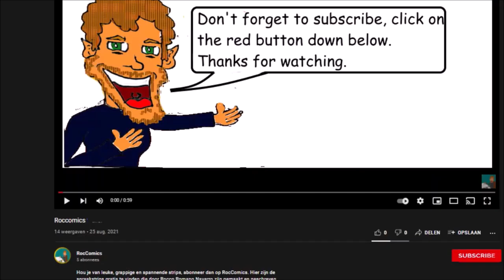Short Comic: Nosie - Vaccination (English)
Nosie get the last Corona vaccination.
Is he happy about it? Let's check it out!